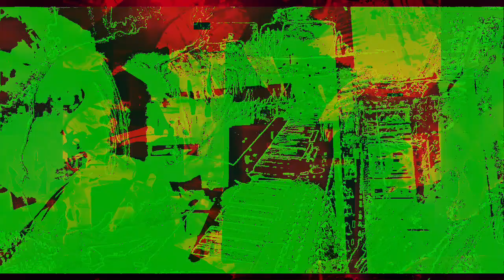Movie 22 12 02 00h14m49s The 12m58s videos getting made and uploaded *Photosensitivity Warning*